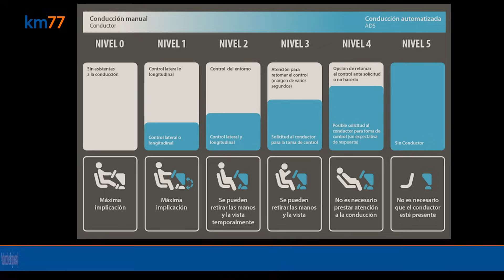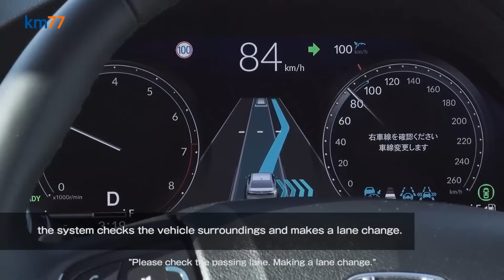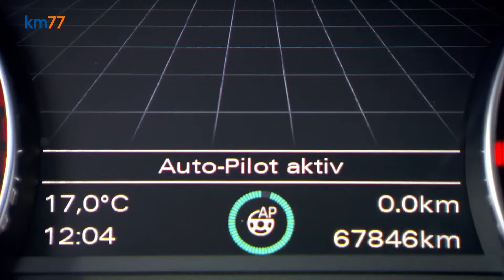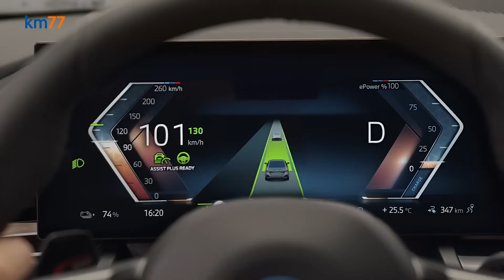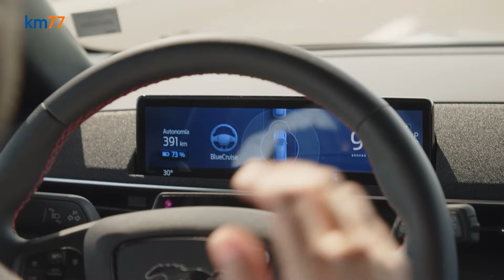Ford BlueCruise - Primeras impresiones y detalles | km77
Ford BlueCruise es un sistema avanzado de ayuda a la conducción de nivel 2, como el que llevan muchos vehículos en la actualidad, con una sensible diferencia: no requiere que el conductor toque el volante, basta con que su mirada apunte hacia la carretera. Por esa razón, el fabricante se refiere a él como nivel 2+ o nivel 2 hands-free. Pero no es un nivel 3. Los Ford con BlueCruise no son coches autónomos.

En este vídeo te contamos cómo funciona, sus limitaciones y nuestras impresiones tras probarlo en autopista. Ford BlueCruise de momento solo está disponible para el Ford Mustang Mach-E, pero en el futuro lo llevarán también los nuevos modelos de la marca americana. También hacemos una pequeña comparación con el sistema Autopilot de Tesla.

Si quieres leer información todavía más detallada de la que damos en el vídeo, os dejamos este texto